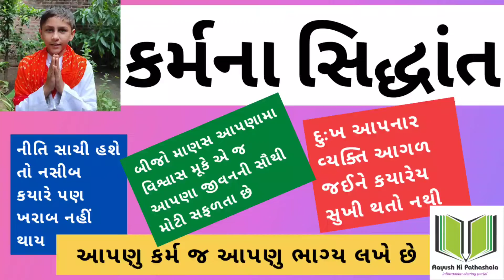કર્મના સિદ્ધાંત by Aayush Patel | Karma na Siddhant | Principles of Karma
Hi All,
Welcome to Aayush Ki Pathshala, My name is Aayush Patel, This is an information sharing portal.

બીજો માણસ આપણામા વિશ્વાસ મૂકે એ જ આપણા જીવનની સૌથી મોટી સફળતા છે.

ભગવાન કયારેય ભાગ્ય નથી લખતાં, જીવનના દરેક ડગલાં પર આપણો વિચાર, આપણો વ્યવહાર,  આપણુ કર્મ જ આપણુ ભાગ્ય લખે છે.

નીતિ સાચી હશે તો નસીબ કયારે પણ ખરાબ નહીં થાય

દુ:ખ ભોગવનાર વ્યક્તિ આગળ જઈને કદાચ સુખી થઈ શકે છે, પરંતુ દુઃખ આપનાર વ્યક્તિ આગળ જઈને કયારેય સુખી થતો નથી.

જે જોઈએ તે મેળવીને જ જંપવુ એ કદાચ સફળ માણસની નિશાની છે, પણ જે મળ્યું હોય એમાં હસતો ચહેરો રાખીને જીવવું એ સુખી માણસની નિશાની છે.

ઈશ્વર જયારે આપે છે ત્યારે સારું આપે છે અને નથી આપતો ત્યારે વધું સારું મેળવવાનો રસ્તો આપે છે